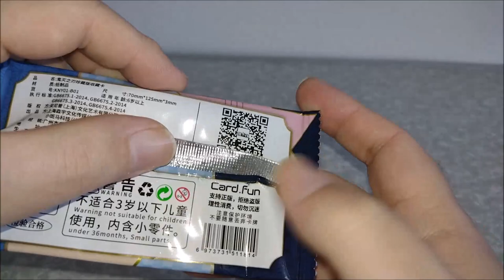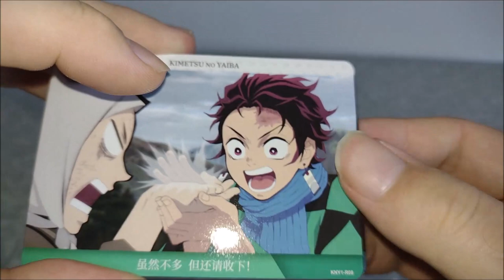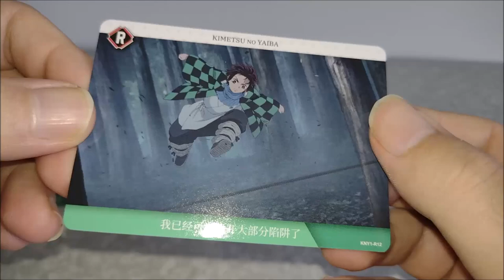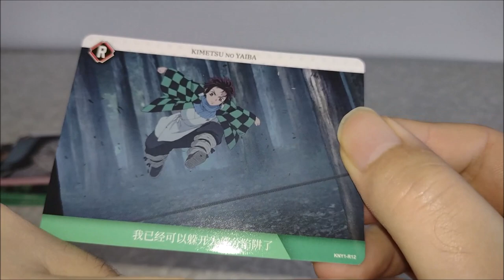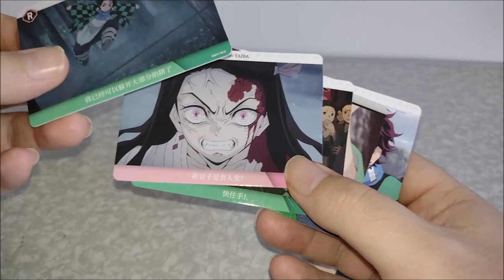NOVIDADE !!! ABRINDO NOVOS CARDS DE DEMON SLAYER !!!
Vídeo NOVIDADE !!! ABRINDO NOVOS CARDS DE DEMON SLAYER !!!

Parceiros